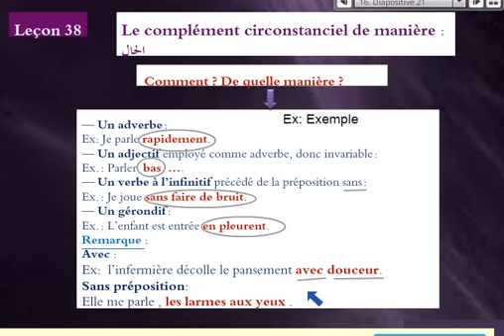Leçon 38الدرس = Le complément circonstanciel de manière :الحال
في هذه السلسلة سندرس قواعد بسيطة مهمة لفهم الدروس القادمة ان شاء الله...مرحبا بكم ومسيرة تعليمية موفقة
Respect!